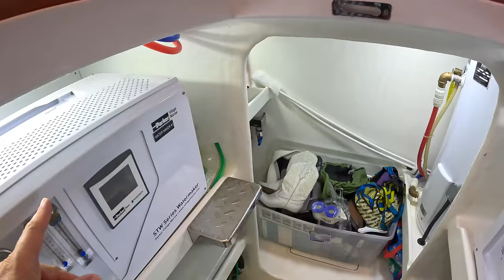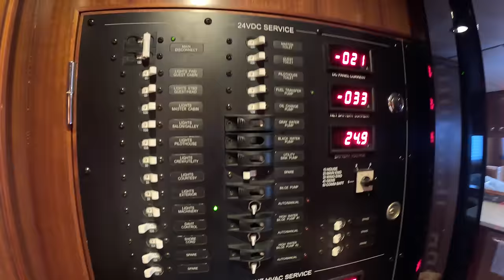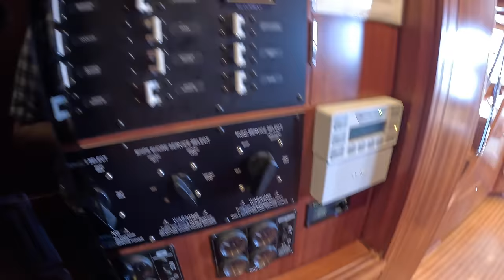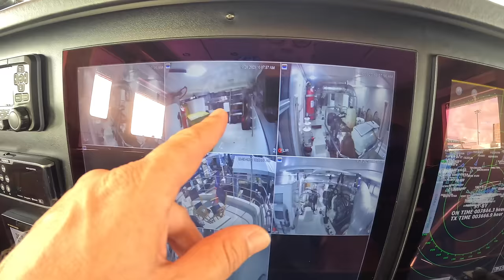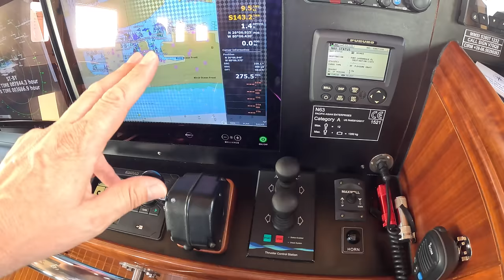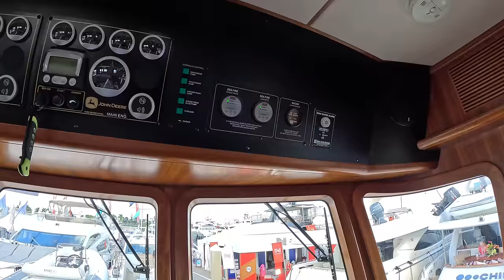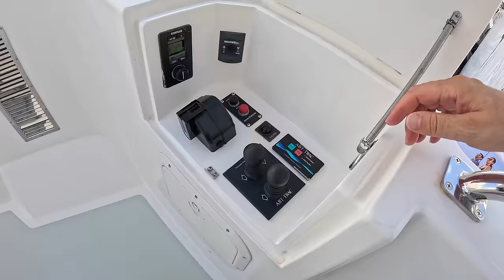$3 Million Explorer Yacht Tour : 2017 Nordhavn 63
A serious offshore long distance explorer, it's classic Nordhavn.